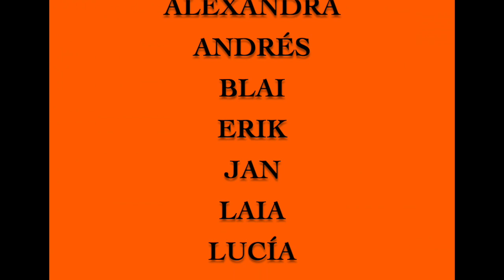JUNIOR 1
Happy Halloween!